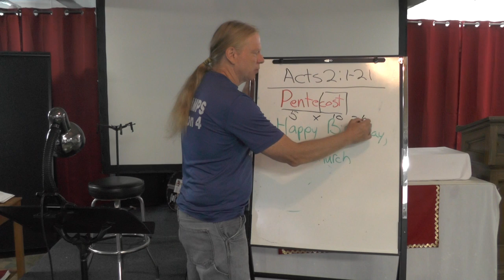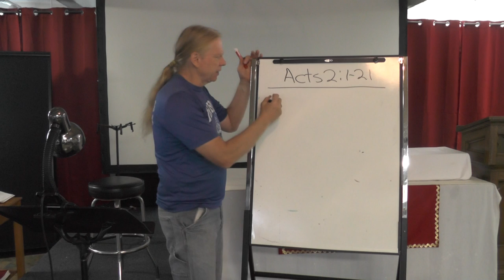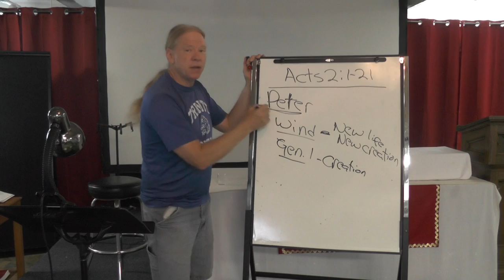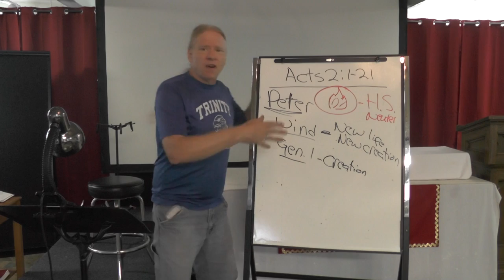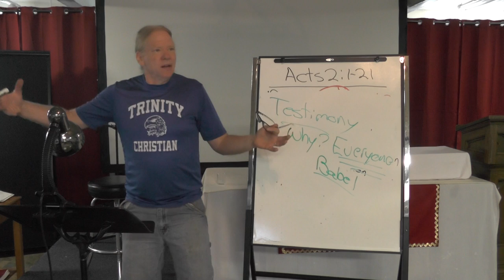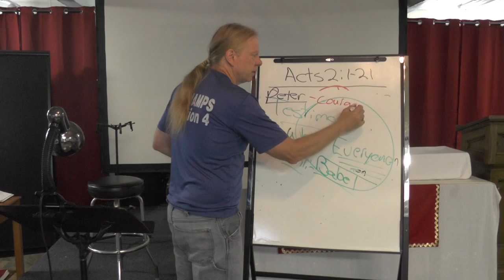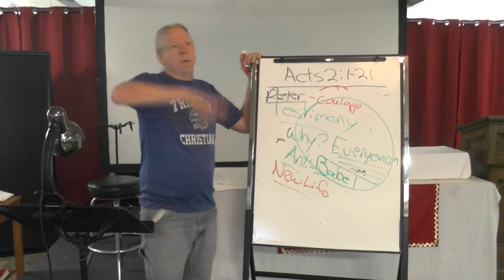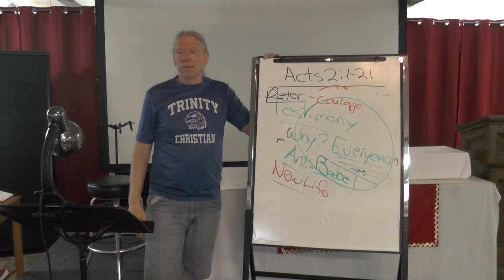Tuesday Bible Study (5/25)--Happy Birthday, Church!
The Lesson of Pentecost is the anti-Tower of Babel Story.  God is bringing us together.  Language is no longer a barrier that divides us.
Best of all, we receive the gift of the Spirit.  God breathes in us and we receive new life.
Happy New Life Day!